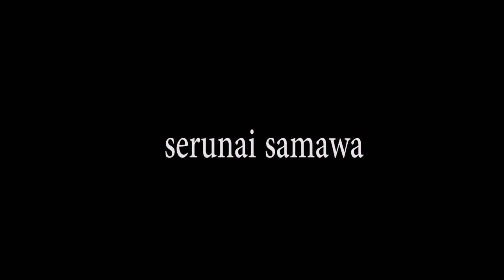Jalo Si Joki Kerbau Legendaris | Barapan Kebo | Wonderful Sumbawa | Wonderful Indonesai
Jalo adalah salah satu joki kerbau legendaris asal desa songkar Sumbawa.